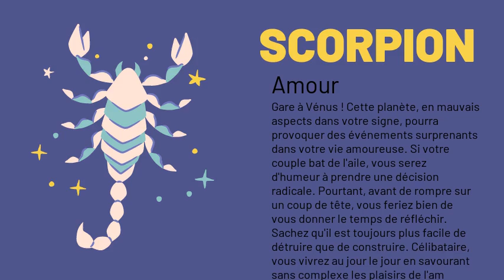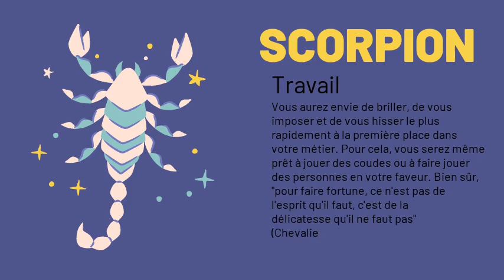Scorpion votre horoscope du 06/12/2020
Amour : Gare à Vénus ! Cette planète, en mauvais aspects dans votre signe, pourra provoquer des événements surprenants dans votre vie amoureuse. Si votre couple bat de l'aile, vous serez d'humeur à prendre une décision radicale. Pourtant, avant de rompre sur un coup de tête, vous feriez bien de vous donner le temps de réfléchir. Sachez qu'il est toujours plus facile de détruire que de construire. Célibataire, vous vivrez au jour le jour en savourant sans complexe les plaisirs de l'amour. Cependant, une rencontre décisive devrait se produire aujourd'hui et marquer un tournant dans votre vie sentimentale.
Argent : Vous serez en mesure de réaliser d'excellentes transactions financières. Vous pourrez même consolider votre situation matérielle en envisageant des placements à long terme : la journée y sera particulièrement favorable.
Santé : Les mouvements brusques vous sont déconseillés pour aujourd'hui : les influences astrales seront telles que vous aurez les membres inférieurs et les pieds fragiles. Prudence donc si vous marchez sur un sol mouillé ou verglacé ou si vous pratiquez un sport, sinon vous risquez de vous retrouver avec une jambe dans le plâtre !
Travail : Vous aurez envie de briller, de vous imposer et de vous hisser le plus rapidement à la première place dans votre métier. Pour cela, vous serez même prêt à jouer des coudes ou à faire jouer des personnes en votre faveur. Bien sûr, "pour faire fortune, ce n'est pas de l'esprit qu'il faut, c'est de la délicatesse qu'il ne faut pas" (Chevalier de Bruix).
Famille : Votre vie familiale sera influencée par Neptune et Pluton. Ces deux astres n'ont pas très bonne réputation, et ils pourront vous obliger à revoir certaines de vos attitudes ou décisions concernant vos proches.
Vie_sociale : On vous demandera probablement d'arbitrer un conflit, en raison de votre habileté réputée d'arrondir les angles. N'acceptez pas cette tâche, qui pourtant est très honorable, si les adversaires comptent parmi vos relations : "Mieux vaut servir d'arbitre entre deux ennemis qu'entre deux amis, car l'un des amis deviendra un ennemi, et l'un des ennemis un ami" (Bias).
Source: elle.fr